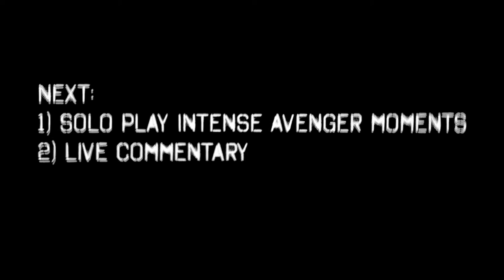War Robots Avenger Bulwark l Avenger Fury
So I have not been live streaming and uploading videos for couple days. It is because my family has been not well. I’m still trying to recover, so after recovery, I’ll be uploading more regularly.

Most of this video was made a week ago. I wanted to take my mind off the negative things that are going on in my life and put some energy into finishing this video.

This video is about Avenger. I used Bulwark and Fury because as I said in the video, I can put multiple on those robots. The video starts out with specs, and then Avenger cuts from solo play. After that I have live commentary match where I was able to use avenger in an open area.

By the way this video is my favorite WR video EVER!
And I know… no way near it, but I’m just a young grasshopper.

All my music is purchased from "Art-List"
I've purchased the right to use those music in the video.

I'm created by my mom and dad.
I also had cereal with chicken soup with rice for dinner.
trying to sound really important right now.